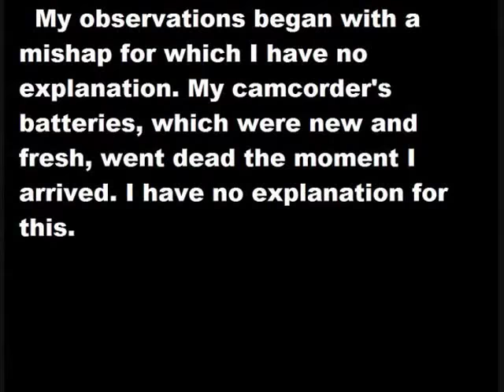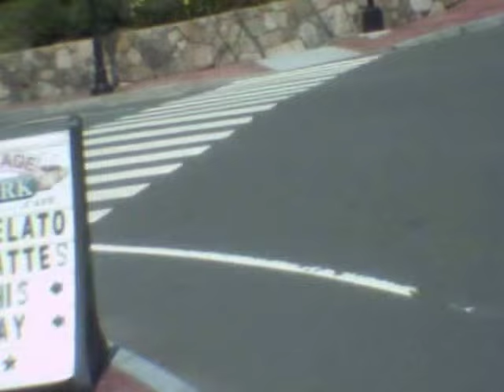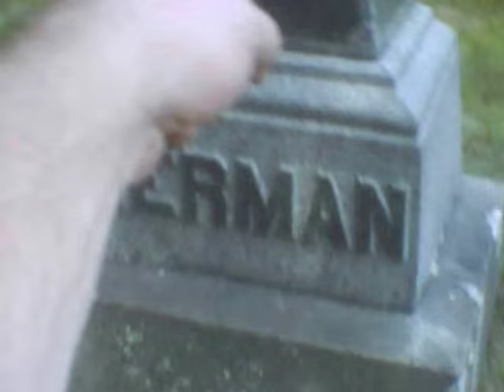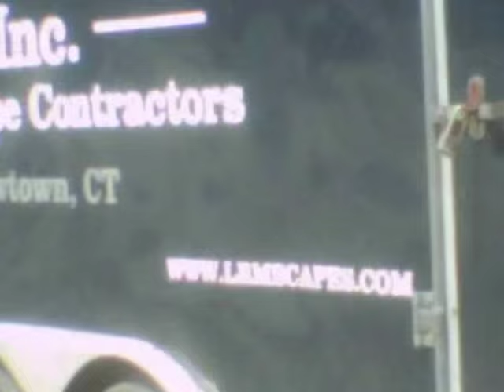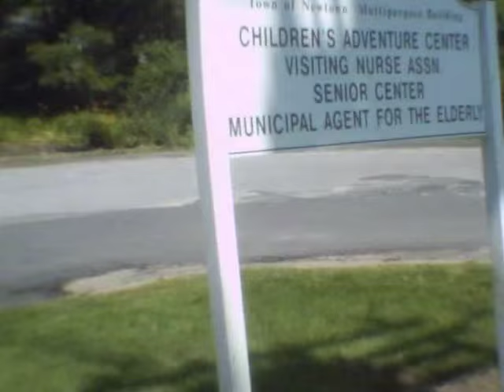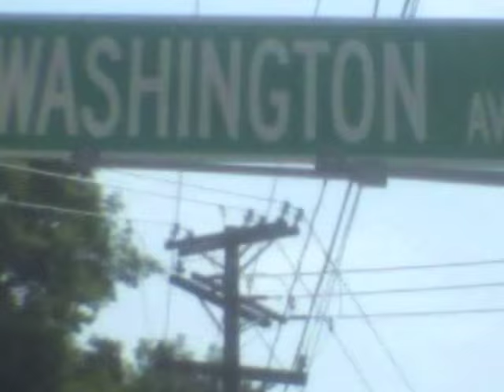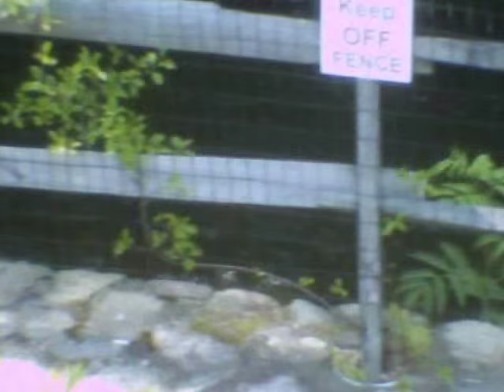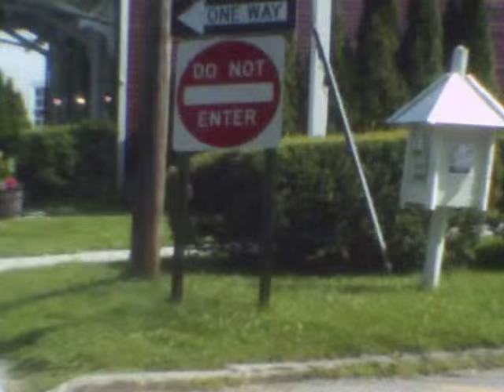Sandy Hook: In the Eye of the Beholder (Tyranny Watch News field investigation)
My trip to Newtown, Connecticut has yielded some surprising results. This place is much more busy than has been portrayed, with bustling businesses and very busy roads.
   I found one cemetery so far but it only goes up to the 1940's so it is irrelevant to  the Sandy Hook discussion.  I photographed the new school behind "no trespassing" barricades which are there for safety. I also detailed the firehouse which oddly is on the same service road as the school.
    Going to St. Rose's of Lima school, which was identified by Intellihub in a video that showed the police there, I asked a representative off camera about the police having been there. He flatly denied the incident. We were told that the footage showed the police at Sandy Hook. Lies.
    Oddly not mentioned by anyone (and possibly not relevant)  is the fact that is place is very hilly. It is not this flat, quiet area as was portrayed by just about everyone.
    There was one strange incident when I first arrived. The batteries in my camcorder went dead, despite being fresh.  This delayed me to a good extent. I have no explanation for what happened. I always reverse one battery for storage so that the camera does not drain the batteries.
    I hope to interview some people today. I am leaving earlier than planned but that was an option that was always on the table.
    So far I give the government's story a D- for veracity. That is being generous.